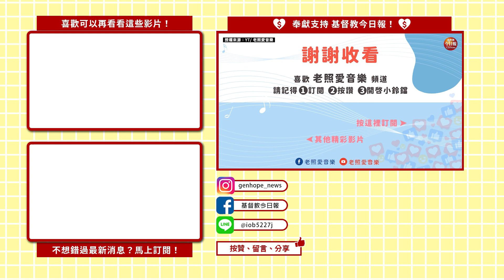我信的神是真的！負債到車費都不夠卻憑信心奉獻，上帝派天使供應恩典...@angelheartmusic336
🔍本次演奏曲目
歌名：有一位神
作詞：萬美蘭  作曲：游智婷

有一位神，有權能創造宇宙萬物
也有溫柔雙手，安慰受傷靈魂
有一位神，有權柄審判一切罪惡
也有慈悲，體貼人的軟弱

有一位神，我們的神
唯一的神，名叫耶和華
有權威榮光，有恩典慈愛
是昔在今在永在的神

有一位神，高坐在榮耀的寶座
卻死在十架，挽救人墮落